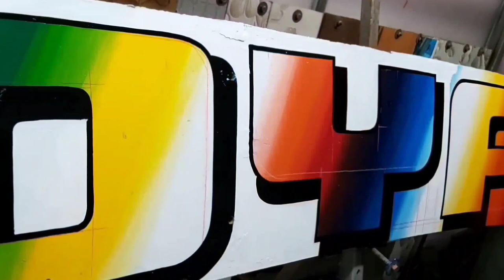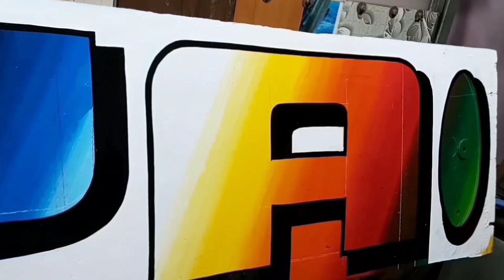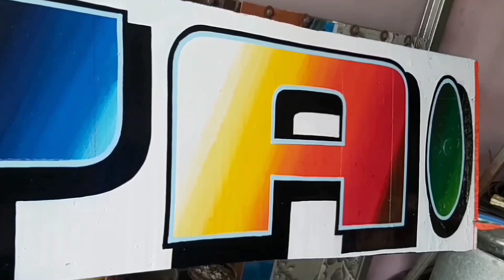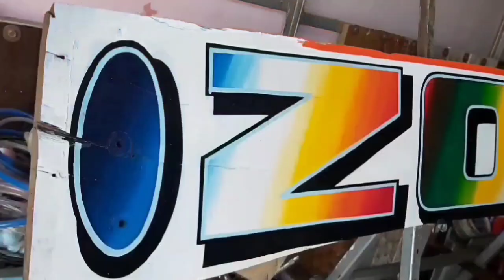Paint Art Work / lorry Name Bord Art Work 🎨/ Digital Lorry Name Bord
Paint Art Work  Lorry / lorry Name Bord Art Work 🎨/ Digital Lorry Name Bord # Arts # Indian truck Art # lorry painting # dissigning work # oil paint work # how to draw # how to paint truck bord

3d Art lorry Name bord

truch art kaise kare

lorry sticker kaise kare

lorry

truck

sticker

paint